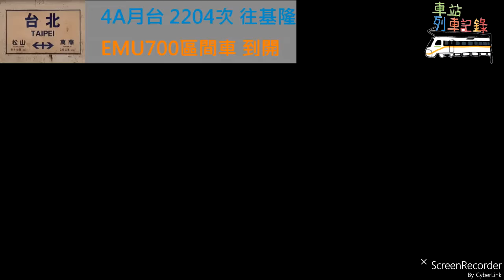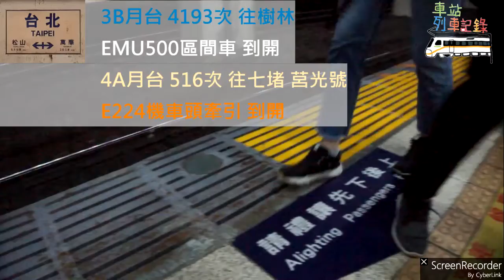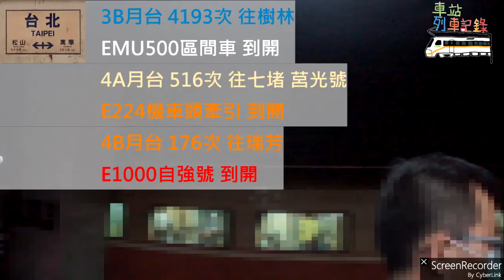【三鐵共構的中央大迷宮】台北車站列車記錄(等級:特等站)車站列車記錄 EP.38